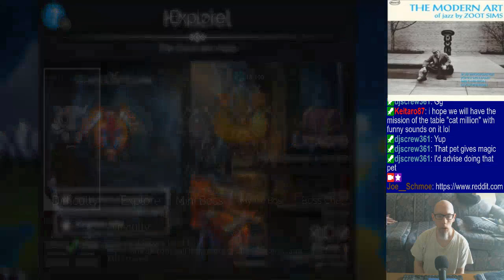Mornin' peeps! :] | Dailies/events/Gnome farming/etc | Playing random music from my collection | Mig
4:48 - Dailies (skip intro)
45:10 - Guild Wars
1:00:58 - Storm's Call
1:11:15 - Pet Rescue
1:27:30 - Mat/Gnome farming, with a Gnome-a-Palooza run around 1:31:30
2:17:04 - Another Gnome-a-Palooza run
2:33:20 - Closing